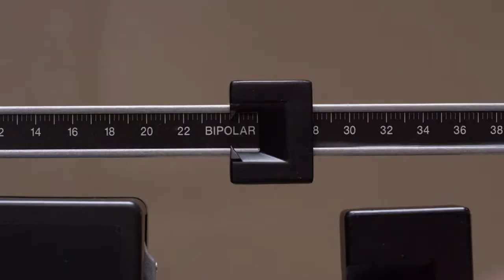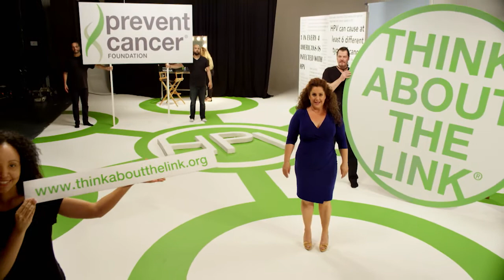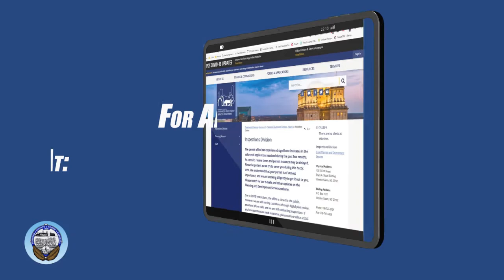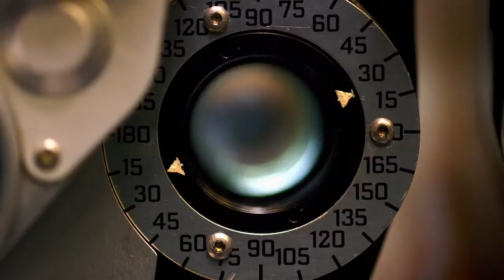Forsyth County Connections - Episode 7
In this episode of Forsyth County Connections Jim Longworth:

00:26 - Environmental Assistance and Protection Director Minor Barnett talks about EAP’s work to protect the local environment,

 05:50 - County Manager Dudley Watts talks about the Commissioners' Winter Work Session,

11:56 - City/County Planning’s Tracy Phillips talks about building permits,

17:29 - Library Manager Shannondale Page talks about Literacy Stations,

23:04 Deputy County Manager Damon Sanders-Pratt talks about the new Kaleideum museum being built downtown.